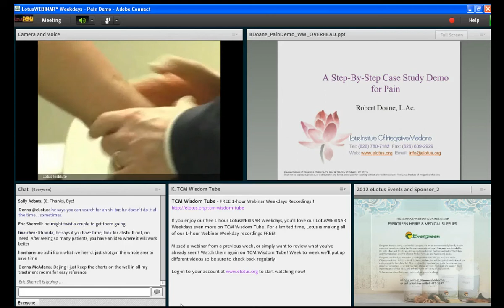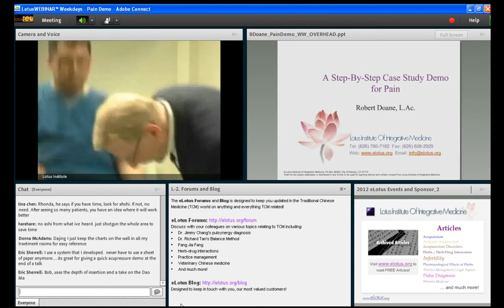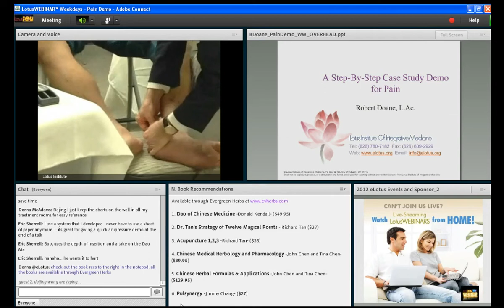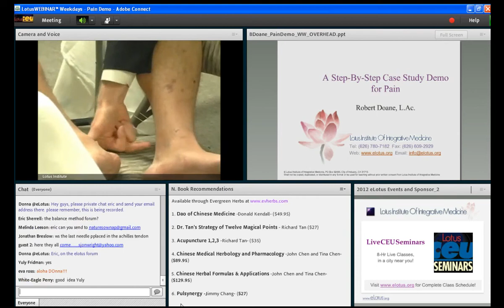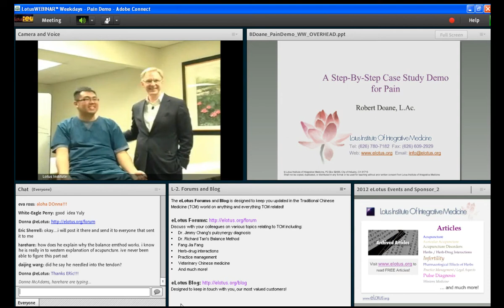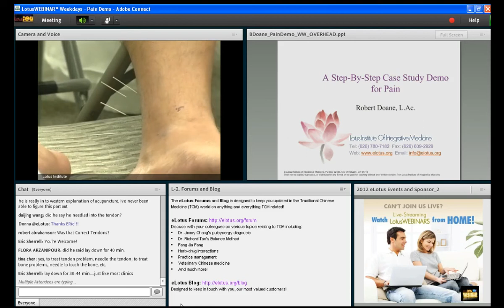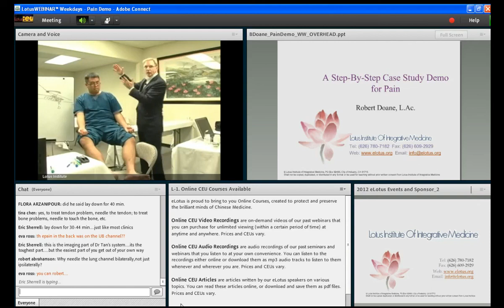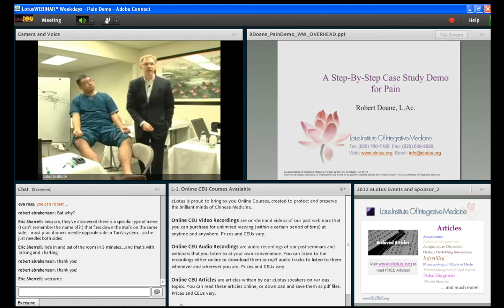Balance Method Acupuncture Demo 3/5 by Robert Doane -- Acupuncture Continuing Education Online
Preview of "Acupuncture for Pain: Interactive Case Studies -4/21/12-" - 8 CEUs/PDAs. For more classes by Dr Robert Doane,

- Robert Doane demonstrates how to do the Richard Tan Balance Method Needling technique for immediate pain-relieving results. Robert Doane is an expert practitioner of the Balance Method.

Obtain your acupuncture CEUs easily with live webinars. eLotus brings continuing education into the future with convenient online classes on acupuncture, herbal medicine, and more. for more free classes.